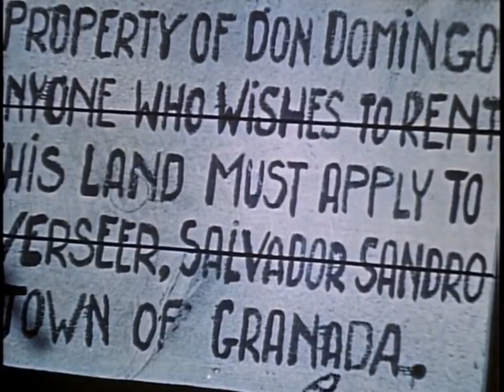Tornado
Passion 1954
Stars: Cornel Wilde, Yvonne De Carlo, Raymond Burr
In Mexican California, a land feud erupts and murder is committed when rich landowner Don Domingo reneges on an earlier verbal promise made by his father to grant to the tenant Melo family a piece of land.